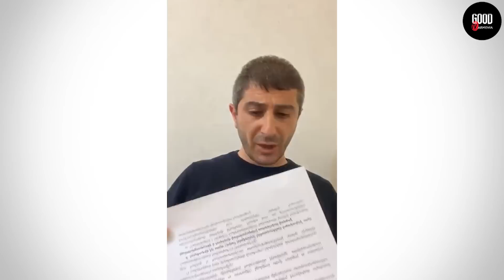Հրատապ տեսանյութ Արցախից / Ես չեմ պատրաստվում լռել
Տիգրան Պետրոսյանի լայվը Արցախից / ՆՈՐ ԲԱՑԱՀԱՅՏՈՒՄՆԵՐ